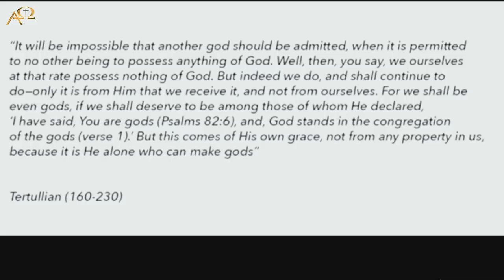The Hunter/Pritchett Insult Fest, Kwaku El Concluded, Jared Wilson on George Whitefield’s Soul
Started off the program playing an 11 minute clip drawn from the 2-hour hit piece posted by Drs. Hunter and Pritchett relating to my review of the methodology used by William Lane Craig in his interview with Ben Shapiro.  Then we finished up looking at Kwaku El's claims about the Trinity, etc., and finished the 90 minute program with a few thoughts on Jared Wilson's article about George Whitefield's final salvation (a topic most would just walk on by but I felt was necessary to address).